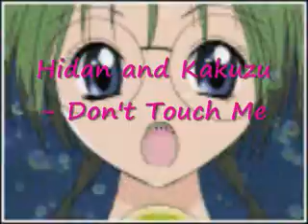Hidan and Kakuzu- Don't Touch Me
Lol i made this when I was really bored one night XD Hope joo like it ^_^